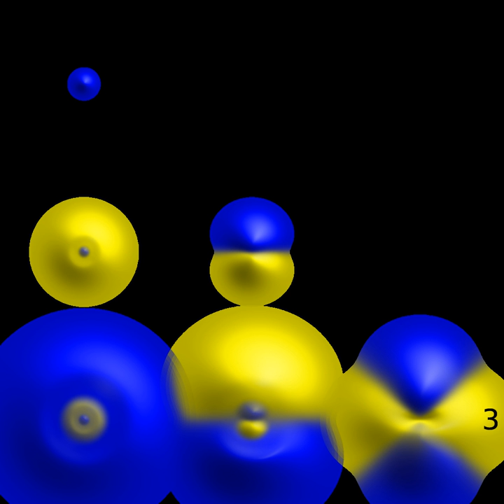Electron | Wikipedia audio article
This is an audio version of the Wikipedia Article:
Electron

- Socrates

SUMMARY
The electron  is a subatomic particle, symbol e− or β−, whose electric charge is negative one elementary charge. Electrons belong to the first generation of the lepton particle family, and are generally thought to be elementary particles because they have no known components or substructure.  The electron has a mass that is approximately 1/1836 that of the proton. Quantum mechanical properties of the electron include an intrinsic angular momentum (spin) of a half-integer value, expressed in units of the reduced Planck constant, ħ. As it is a fermion, no two electrons can occupy the same quantum state, in accordance with the Pauli exclusion principle. Like all elementary particles, electrons exhibit properties of both particles and waves: they can collide with other particles and can be diffracted like light. The wave properties of electrons are easier to observe with experiments than those of other particles like neutrons and protons because electrons have a lower mass and hence a longer de Broglie wavelength for a given energy.
Electrons play an essential role in numerous physical phenomena, such as electricity, magnetism, chemistry and thermal conductivity, and they also participate in gravitational, electromagnetic and weak interactions. Since an electron has charge, it has a surrounding electric field, and if that electron is moving relative to an observer, it will generate a magnetic field. Electromagnetic fields produced from other sources will affect the motion of an electron according to the Lorentz force law. Electrons radiate or absorb energy in the form of photons when they are accelerated. Laboratory instruments are capable of trapping individual electrons as well as electron plasma by the use of electromagnetic fields. Special telescopes can detect electron plasma in outer space. Electrons are involved in many applications such as electronics, welding, cathode ray tubes, electron microscopes, radiation therapy, lasers, gaseous ionization detectors and particle accelerators.
Interactions involving electrons with other subatomic particles are of interest in fields such as chemistry and nuclear physics. The Coulomb force interaction between the positive protons within atomic nuclei and the negative electrons without, allows the composition of the two known as atoms. Ionization or differences in the proportions of negative electrons versus positive nuclei changes the binding energy of an atomic system. The exchange or sharing of the electrons between two or more atoms is the main cause of chemical bonding. In 1838, British natural philosopher Richard Laming first hypothesized the concept of an indivisible quantity of electric charge to explain the chemical properties of atoms. Irish physicist George Johnstone Stoney named this charge 'electron' in 1891, and J. J. Thomson and his team of British physicists identified it as a particle in 1897.  Electrons can also participate in nuclear reactions, such as nucleosynthesis in stars, where they are known as beta particles. Electrons can be created through beta decay of radioactive isotopes and in high-energy collisions, for instance when cosmic rays enter the atmosphere.  The antiparticle of the electron is called the positron; it is identical to the electron except that it carries electrical and other charges of the opposite sign. When an electron collides with a positron, both particles can be annihilated, producing gamma ray photons.